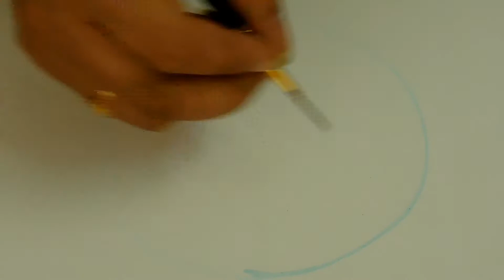HOW TO PAINT CIRCLE IN 3D - poster color on paper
HOW TO PAINT CIRCLE IN 3D

hello frds here i m teaching u how to paint a circle with poster color and if u have not seen other videos the link are given below do check

Material used
cartage paper
poster colors blue white and black